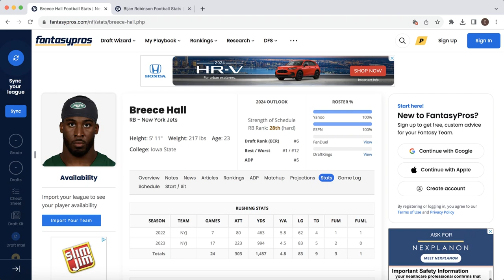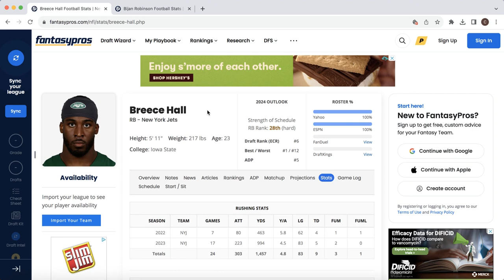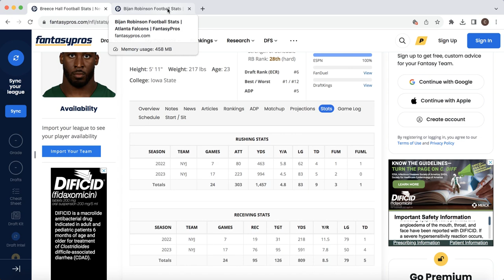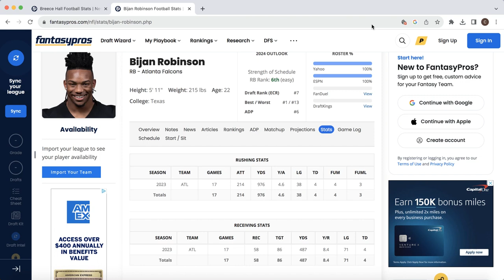Fantasy Football Decisions: Bijan Robinson Vs. Breece Hall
Fantasy Joe breaks down who he would take for fantasy football in 2024 between Breece Hall and Bijan Robinson in half ppr scoring. Both of these players are common options at the middle of the 1st round and its vital you make the right picks in your fantasy drafts early.